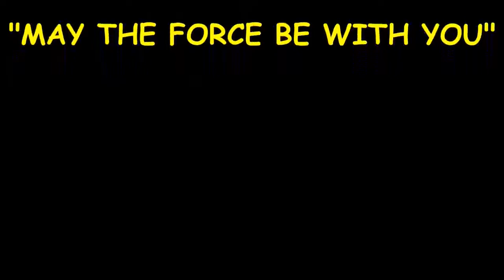star wars zentangle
While we're still waiting on an official title for the film, the young Han Solo movie is currently scheduled to hit theaters May 25, 2018. Here's everything we know
Sep 21,  - Halloween get-up tips for each Zodiac sign, from Aries to Pisces.  Ideas: go go dancer, alien, sexy robot, Star Wars character, mad scientist,
Kids. Buy Star Wars online at George. Shop from our latest star wars range in kids. Fantastic quality, style and value.
Full Zip Up Hoodies. Design is on back of Hoodie. - Gildan 7.75oz heavy 50/50 blend. - Low pill fabric, double needle stitching throughout. - Ribbed cuffs and
Star Wars CharactersFemale CharactersClone WarsStar Wars ArtStarwarsScifiBounty HunterCyberpunkSexy Jedi. Zeltron Female | Library [Library Thread] Elite
That was like something from Star Wars.  it's lucky that I didn't,” he retorted as he dropped to his knees and used his Zippo to set both dead demons on fire.
A Collaboration Piece: Asok Yeesrim & K'Ehleyr Wynver Amushed! Captain K'Ehleyr Wynver · Codename: Vertigo · Summer Vacation On Zeltros
You play Luke Skywalker and you just landed on the planet Dagobah (you know, the planet with Yoda). You meet up with Yoda and he tells you about a
Custom Machine Printed Lego Compatible Star Wars Zuckuss FOR SALE • $29.95 • See Photos! Money Back Guarantee. Custom Machine Printed Lego
Sep 19,  - Oh, and this also means that the other star signs will have shifted a bit as  apparently nasa discovered a new zodiac sign which shifted all the
Nov 23,  - non-detailed portrait for rimzybaudin.deviantart Zeltron.  Zeltron by ellrano · Watch  Star Wars by DarthBane48 · Zeltron Bounty Hunter
When Charles, Lord Cornwallis, British commander in the South during the American Revolutionary War, retreated to the Yorktown peninsula in June 1781 to
Feb 15,  - Toys from Kotobukiya and Tamashii Nation were among our favorites of the day.
star wars zombie virus
star wars zip up hoodie
star wars zippo
star wars zeltron
star wars zabrak
star wars yellow
star wars yavin